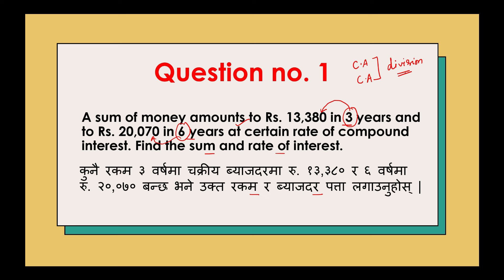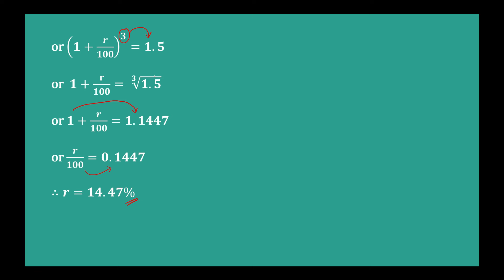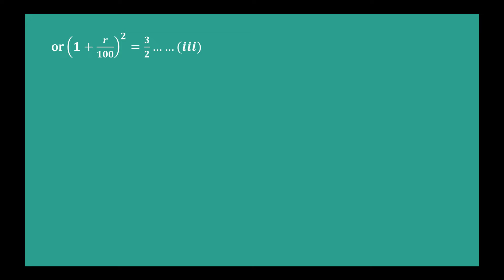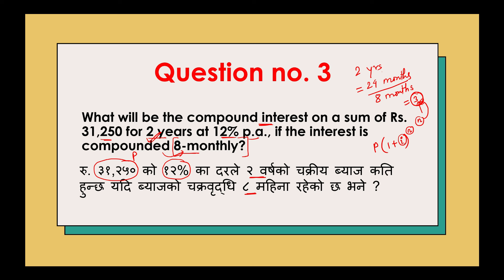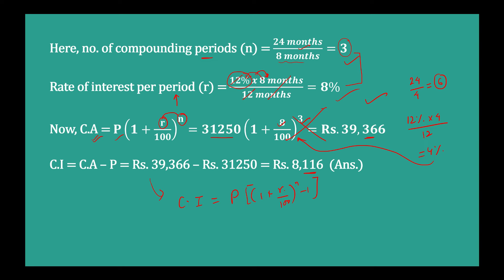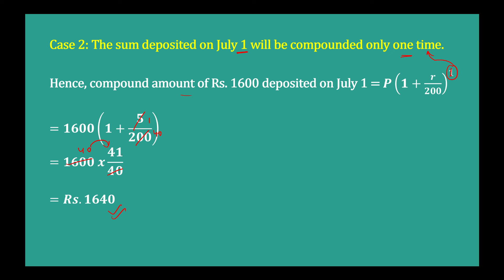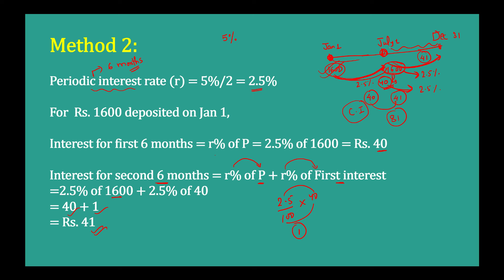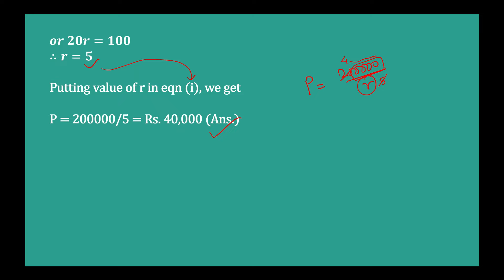CI long questions (part 2) | For RBB, NRB and ADBL exam (2080)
In this video you will learn five very important examples related to Compound Interest. Very important video for banking exams and academic level exams so don't miss it out.